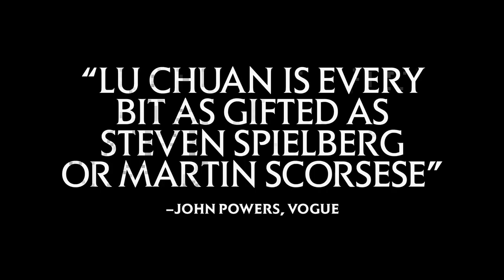City of Life and Death - Official Trailer [HD]